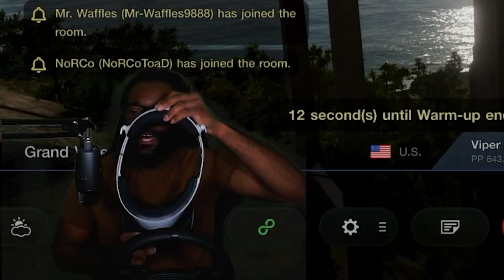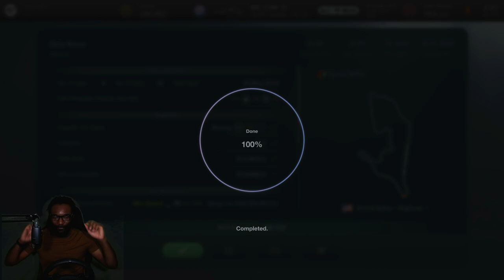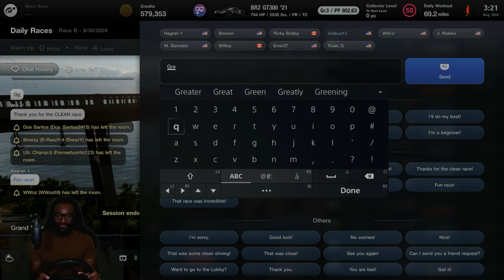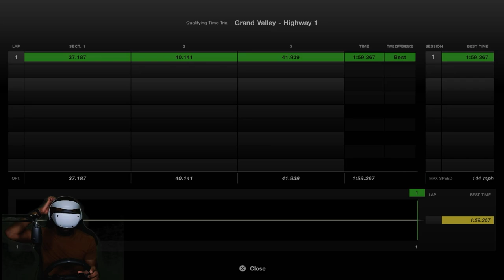My Best Dodge Viper Driver Impersonation In Gran Turismo 7 | PSVR2